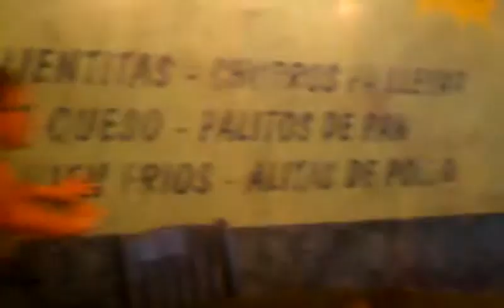Nathalie and Allison running in Pizza Patron